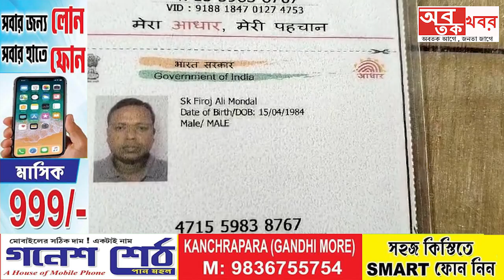কল্যাণী এক্সপ্রেসওয়ের বাসুদেবপুর মথুরাপুর মোর এলাকায় স্কুটির ধাক্কায় কর্তব্যরত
কল্যাণী এক্সপ্রেসওয়ের বাসুদেবপুর মথুরাপুর মোর এলাকায় স্কুটির ধাক্কায় কর্তব্যরত এক অস্থায়ী হোম গার্ডের মৃ*ত্যু.